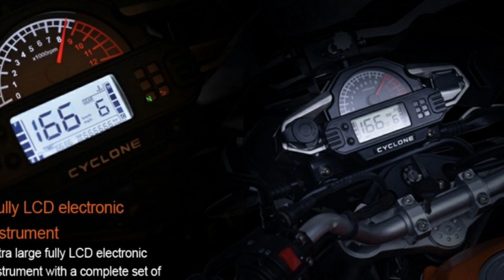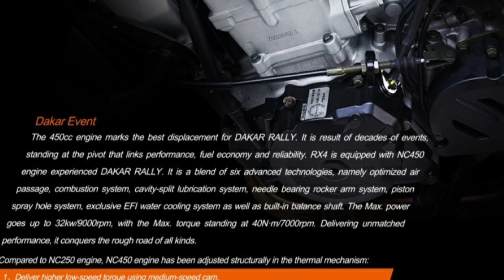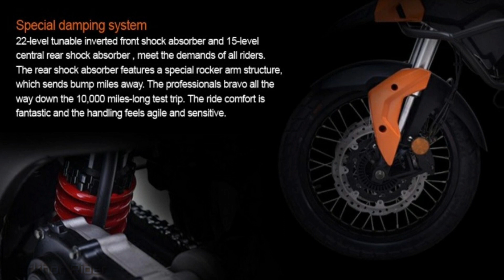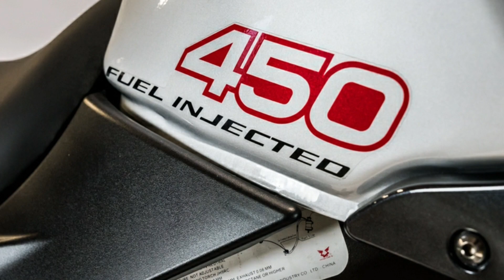Rx4 2020 | Zongshen Rx4 Full Review | Rx4 Offroad Beast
RX4 Standard Features

450cc liquid-cooled engine, 4-valve, overhead cam, with counter-balancer.

Long maintenance intervals (5,000-mile valve adjustment) and easy repairs backed by a full Owner’s Manual and online service tutorials

US Delphi EFI system

6-speed transmission

Stainless steel twin pipe exhaust

5.3-gallon fuel tank with locking gas cap – keyed to ignition

Siemens Chip LCD dash with digital speedometer, tachometer, odometer, trip odometer, fuel gauge, gear indicator, neutral light, temperature gauge, clock, turn signal and high beam indicators

Adjustable windshield

12-volt and USB charging outlets on dash

LED turn signals and brake light

Dual-flash hazard lights

3D Anti-fog headlamp with LED day-time running light. Low light sensor with handlebar switch controls

300-Watt alternator

Automotive-type waterproof connectors under the seat. Handlebar-switch for accessory outlets OPTIONAL

Adjustable inverted front forks with anodized finish. Fork lock keyed to ignition

Adjustable rear shock absorber. Lowering link OPTIONAL

Large diameter dual front and single rear disk brakes with ABS.

Front 110/80-19 spoked wheel with dual sport tire and tube, black aluminum rim

Rear 150/70-17 spoked wheel with dual sport tire and tube, black aluminum rim

Front and rear mud guards, with added rear lower mud guard

Steel engine skid plate. Full coverage aluminum skid plate OPTIONAL

Frame-mounted engine guards

THREE OPTIONAL luggage packages available

Wide foot pegs with removable rubber inserts

Passenger foot pegs and grab rails

Tapered aluminum handlebars with bar-end weights

Dual rear view mirrors

Ergonomic rider and passenger seat

Available Colors: Tangerine Pearl or Gun Metal Metallic

The RX4 is covered by a TWO YEAR unlimited mileage warranty.